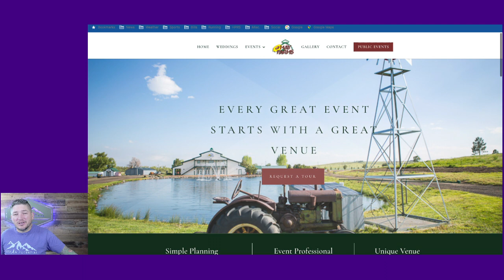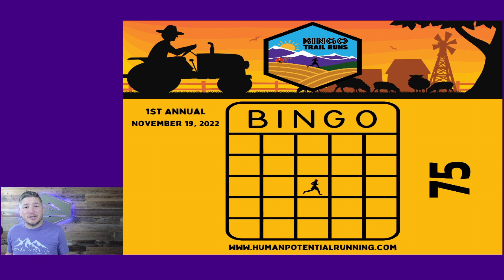Bingo Trail Runs - HPRS Race Preview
Brief video discussing the Bingo Trail Runs and how it works!